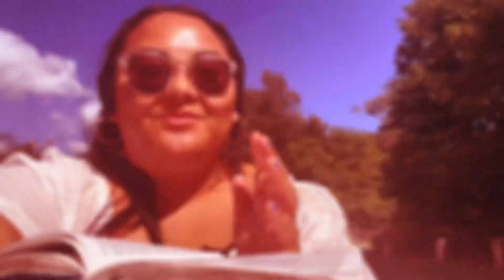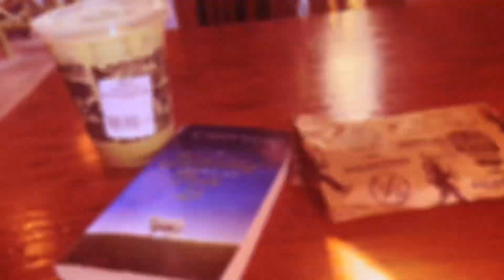📍Milwaukee, WI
Hi there! Wanted to bring this channel back to life with a few new things, including small vlogs. I'm calling this "solo and spontaneous" because I like to do a lot of solo trips spontaneously 😅

Enjoy xoxo